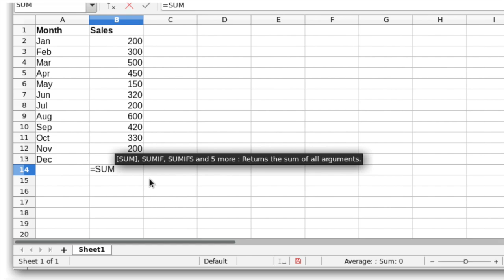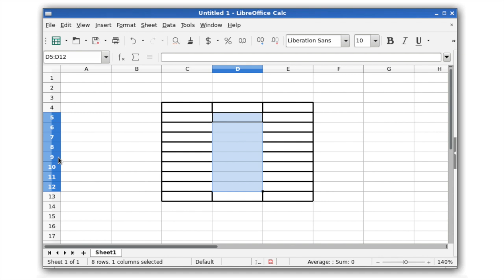LibreOffice 5.2 New Features: Calc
A look at the new features in LibreOffice 5.2's spreadsheet, Calc.